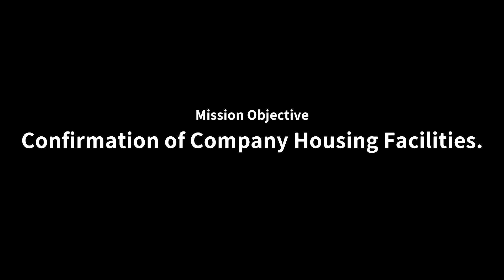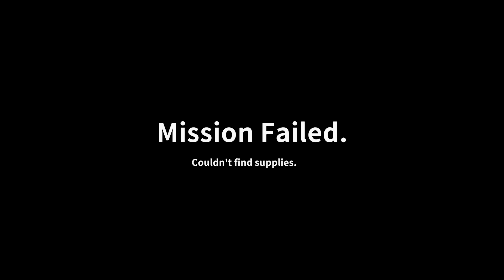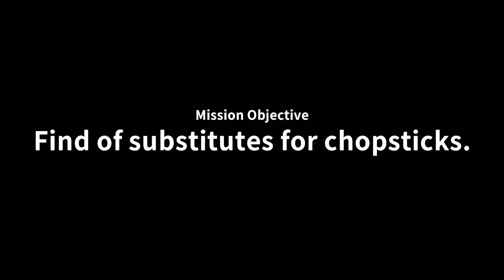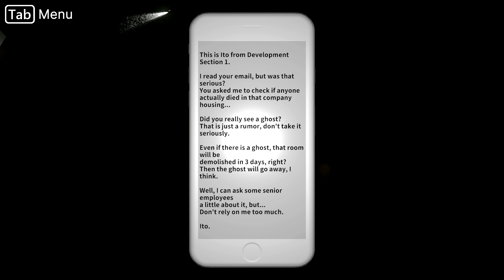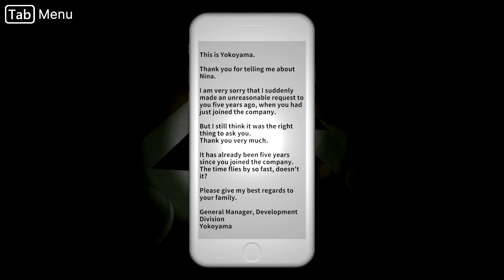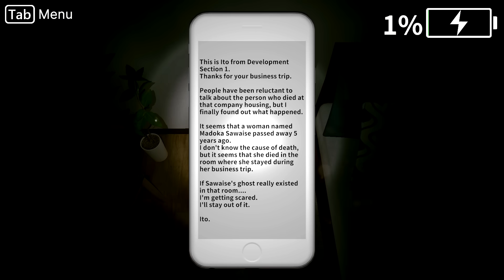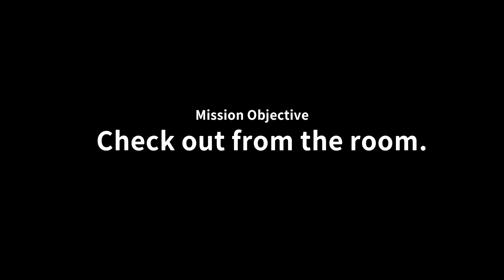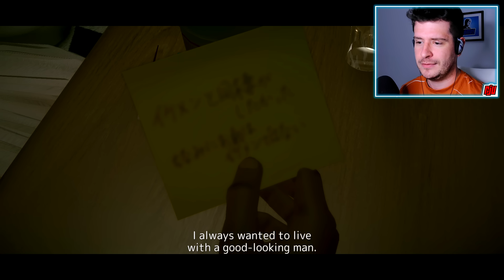Tsundere Ghost Girlfriend | SEVEN NIGHTS GHOST | All Endings | Japanese Indie Horror Game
New PC Gameplay. Full Game Walkthrough. Whilst on a business trip, I stay in an apartment with a ghostly roommate...

Peaceful days full of curses
A heartwarming horror game about exploring in a mysterious company housing and living with a ghost for 7 days

You will be staying in a room inhabited by a ghost, and face a number of small troubles.
The ghost will never take your life. However, she will take your donut and hide the dishes in the room.
You will have to escape from the looming ghost, sometimes be attacked, and sometimes have a heart-to-heart talk with her to get through the 7 days in peace.

Explore the room from a first-person perspective and complete your missions to survive the night.
Ghost are always approaching from behind you. Run around without getting caught.
Solve various problems that arise night by night and close the distance between her.

The protagonist is transferred to a company housing in a provincial area by himself for one week due to work reasons.
The company housing, which is scheduled to be demolished in seven days, is actually a house that has a bad reputation for being haunted.
Would he be able to overcome the various bizarre phenomena and successfully complete his assignment alone?
And what is the unexpected connection between the protagonist and the ghost?
Experiencing a mysterious life for seven days together, full of curses and warmth.